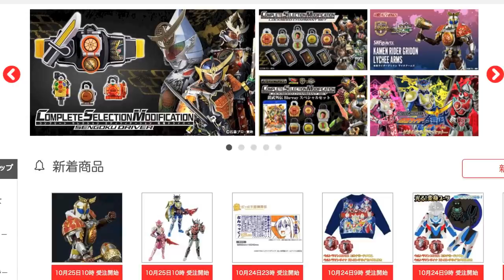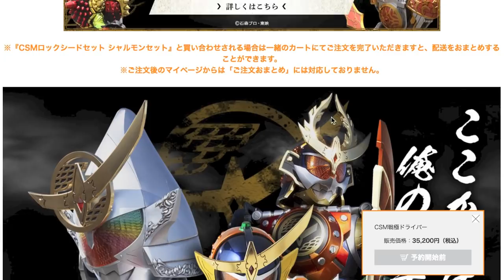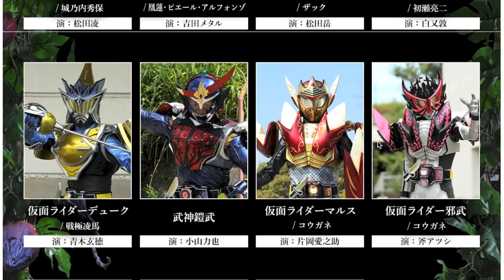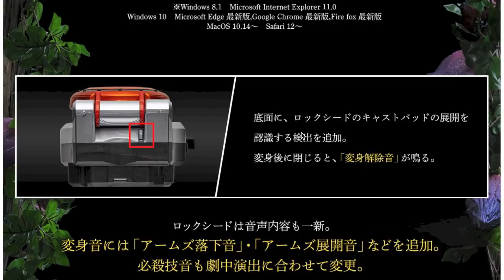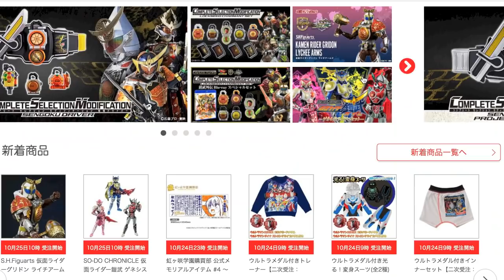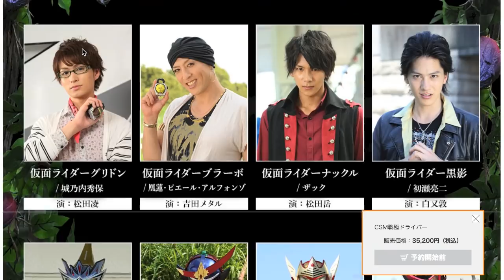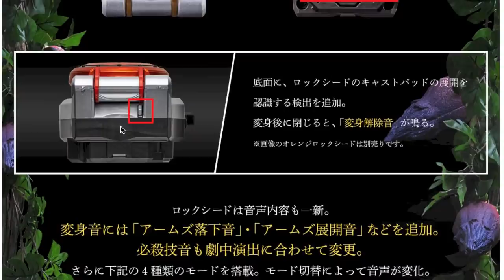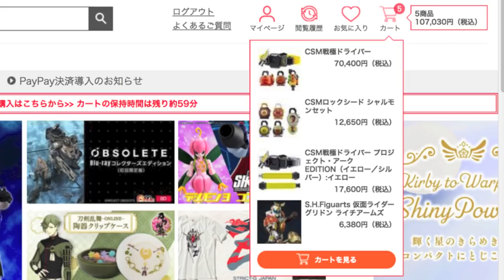【まずは10万円】CSM鎧武祭りポチりました動画！CSM戦極ドライバー(紘汰フルセット)・CSMグリドン & ブラーボ ロックシードセット・CSMプロジェクトアークEDITION/イエロー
CSM戦極ドライバー
 CSM戦極ドライバー プロジェクト・アーク EDITION